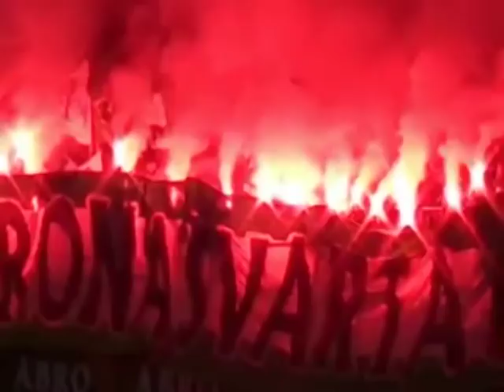GAIS Tifo 2010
Samling av bilder och videos från GAIS Tifo:s arrangemang i år!

Om ni vill stödja vårat arbete och/eller vill veta mer om oss kan gå in på våran hemsida